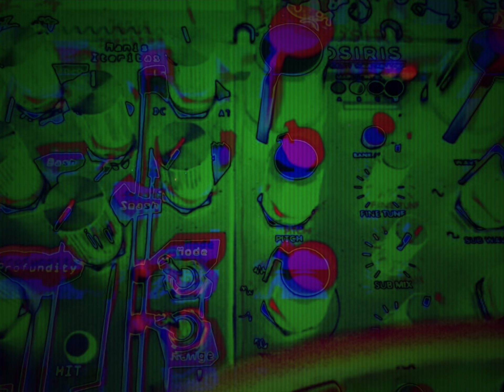Eurorack Modular - EDM Jam 0.3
Jamming on the modular.

Sound processed via ES-9 with AUM running on iPad Pro.

Video created with Staella - WARNING flashing lights.